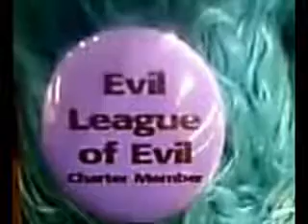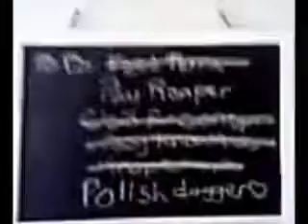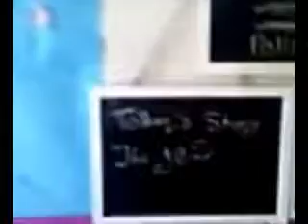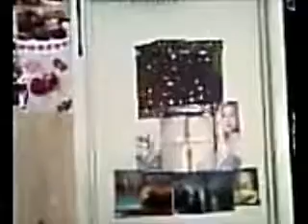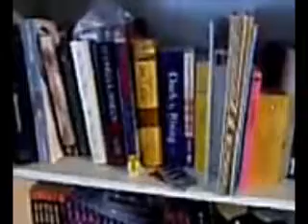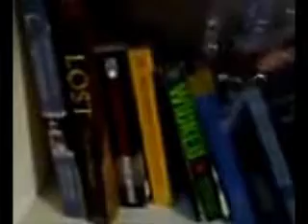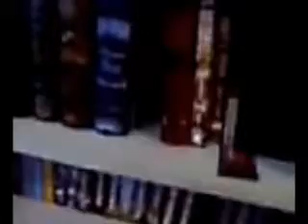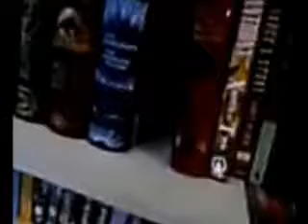Shopping, Lines, and Apartment Tour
May 22, 2012 | First I show you my shopping trip at Safeway. Then I take you to the line at the San Jose Improv Theater where we're waiting for Jeff Dunham's Halloween special preview to start.

After that, I take you through my father's apartment the day before an inspection. I decorate especially to look as creepy as possible, but the inspectors are too dumb to get it, so it's really just for my own entertainment.

The apartment looked so much better before management renovated it -_- So much nostalgia from this video.

Did not actually go to the interview at KFC, in case you were wondering.

I miss our old stove so much.

oh but instead of having lots of books on my bookcase, since I sold them all for a ticket to El Centro, that bookcase is now full of booze.